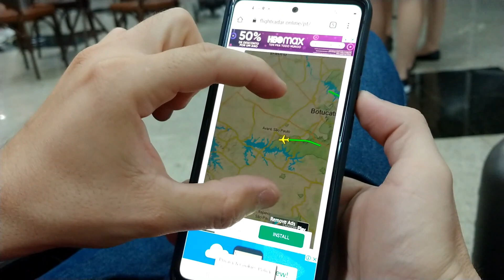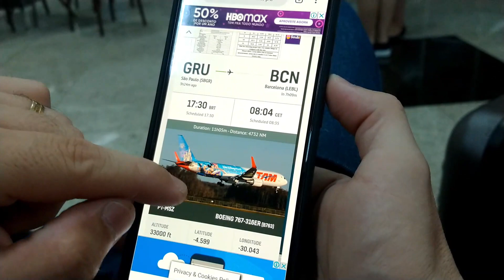VLOG: VIAJEM DE MARINGÁ A RIO QUENTE-GO /ESPECIAL DE FÉRIAS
DEVIDO AO PERÍODO DE FÉRIAS DE FINAL A INICIO DE ANO, NOS DO CANAL PENSAMOS EM TRAZER PRA VOCÊS UM ESPECIAL DE FÉRIAS!
NESSE ESPECIAL VAMOS COMPARTILHAR ATRAVÉS DO CANAL LOCAIS DE PASSEIOS, PARA QUE NOSSOS INSCRITOS POSSAM DESFRUTAR DOS PASSEIOS CONOSCO CONHECENDO LOCAIS DIFERENTES TANTO DENTRO DO ESTADO DO PARANÁ COMO FORA DELE TAMBÉM.

ATRAVÉS DESTE VLOG VOCÊ VAI NOS ACOMPANHAR EM UMA VIAJEM DE MARINGÁ-PR ATÉ RIO QUENTE-GO.

SE VOCÊ GOSTOU DO VÍDEO NÃO DEIXAA DE DEIXAR SEU LIKE E SE AINDA NÃO É INSCRITO SE INCREVA ATIVANDO O SININHO DAS NOTIFICAÇÕES PARA QUE VOCÊ POSSA ACOMPANHAR MAIS VÍDEOS COMO ESTE. UM GRANDE ABRAÇO A TODOS!